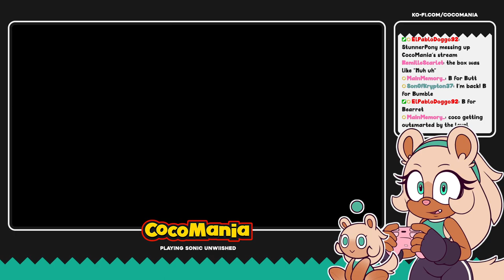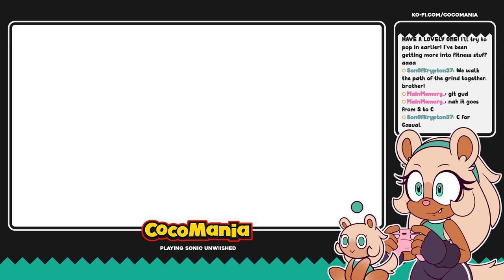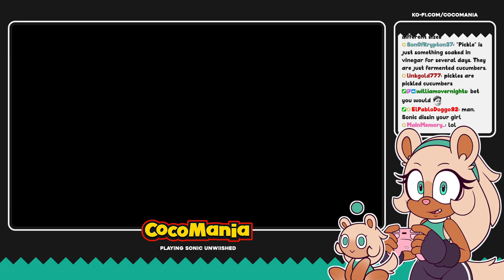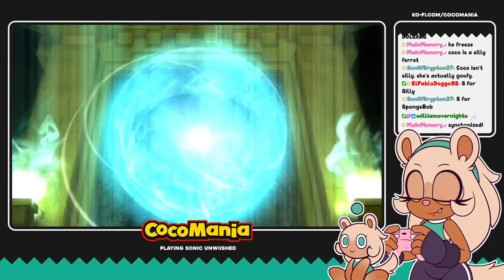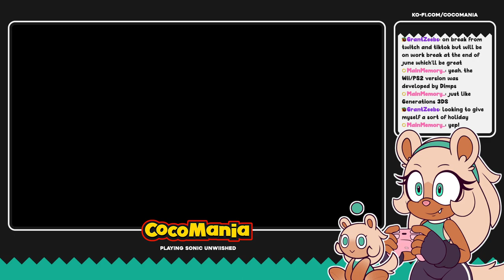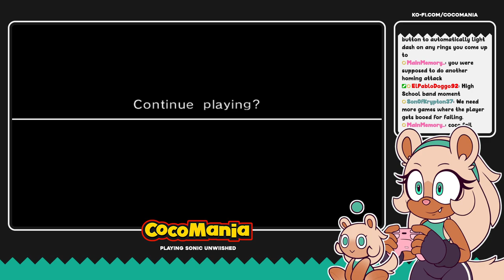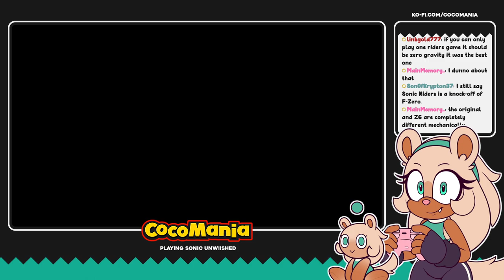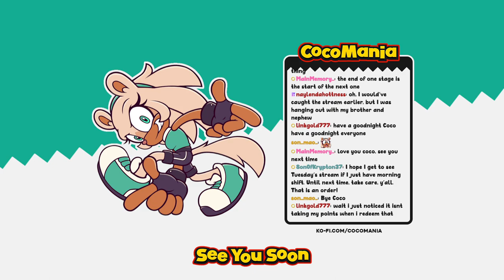COCO UNWIISHED - Part 3 [Sonic Unleashed for Wii]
00:00 - Starting Soon
02:38 - Chatting
03:53 - Sonic Unwiished